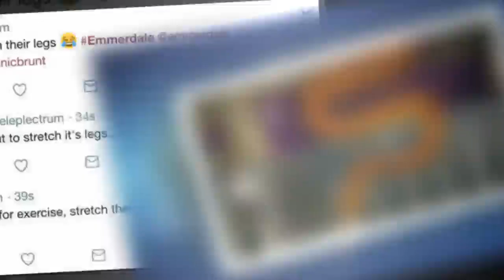Emmerdale viewers call out Paddy for major animal blunder: 'You're a vet!'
EMMERDALE viewers questioned Paddy Kirk's animal instincts tonight.